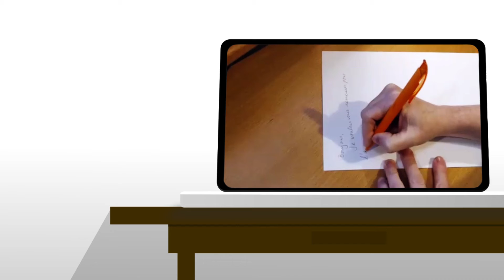World Diabetes Day 2020 – France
WDD 2020: NURSES MAKE THE DIFFERENCE FOR DIABETES

For 2020, World Diabetes Day is focused on recognizing the crucial role that nurses play in helping people with diabetes. Take a look at this inspirational video of a person with diabetes thanking their nurse for how they have made their lives with diabetes easier.